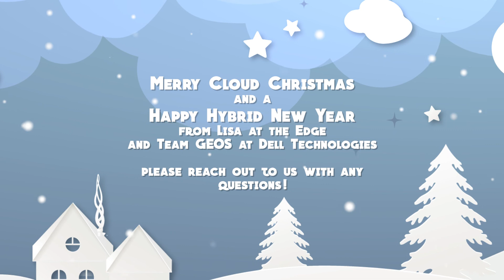4th Day of Azure Stack Christmas - Stretch Clustering on Azure Stack HCI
It's the 4th day of Azure Stack Christmas and Elf Jayanth from team GEOS is here to tell you all about Stretch Clustering on Azure Stack HCI!

Jayanth is a Technology Leader with 19+ years of IT industry experience in Cloud Computing, Converged and Hyper-Converged Data Center Solutions and Systems Management Solutions. As a veteran Engineer, Consultant and an Architect in Hybrid Cloud Computing, he has proposed, planned, designed and implemented mission-critical cloud solutions for the fortune 500 companies.
As a Speaker and a Blogger, Jayanth's desire is to share the knowledge to the community as well as learn from it. A true Elf!

To learn more about this feature of Azure Stack HCI watch this video from the MVPDays Event to hear from John Marlin from Microsoft discussing storage replica and a bit about stretch-clustering